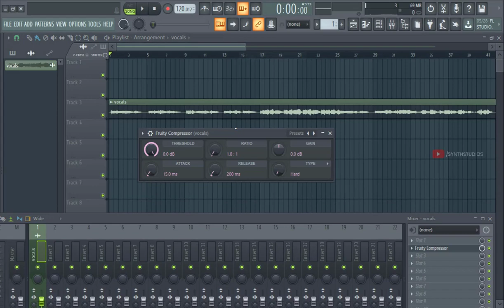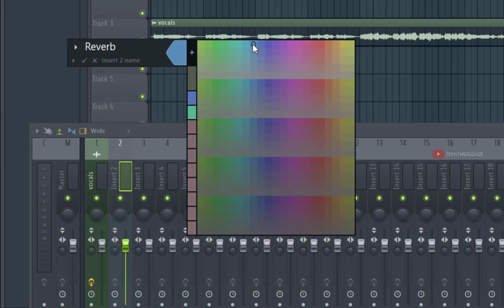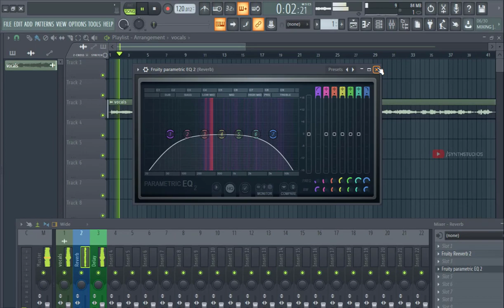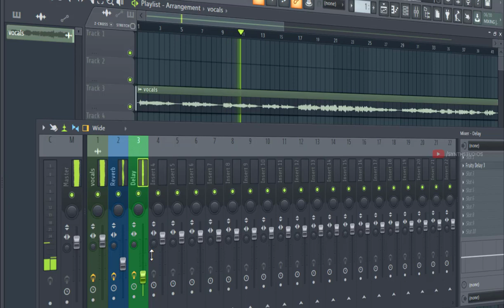Easy Vocal / Acapella Processing in FL Studio | Synth Studio's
In this video I will be showing you How to easily process Vocals or Acapella using FL Studio stock plugin only. This is basic method for process vocals.

Gadgets

My Studio Headphones
Studio Monitor Speaker
Midi Keyboard
Condenser Microphone
Audio Interface
Acoustic Foam

Leave message also 💗